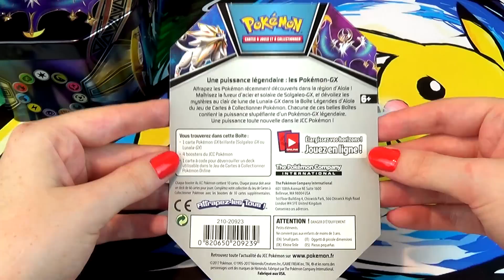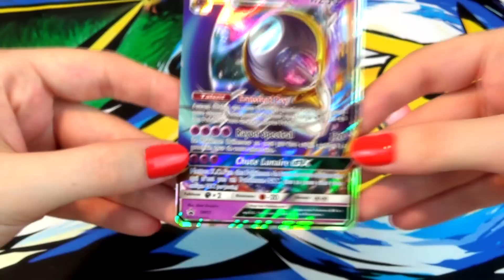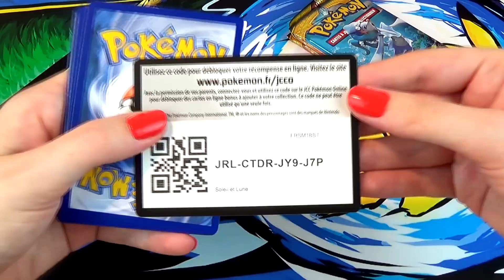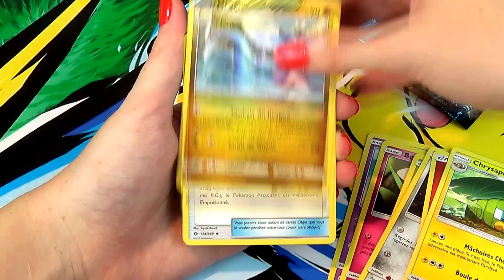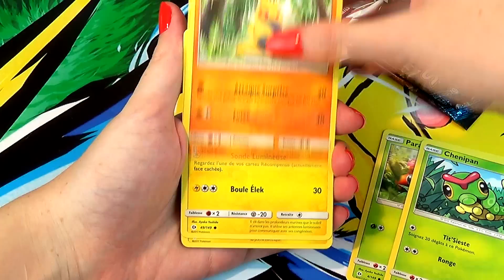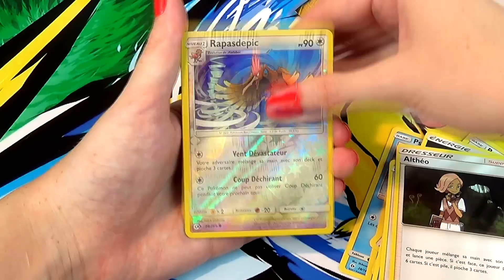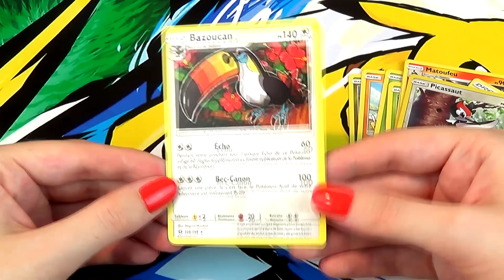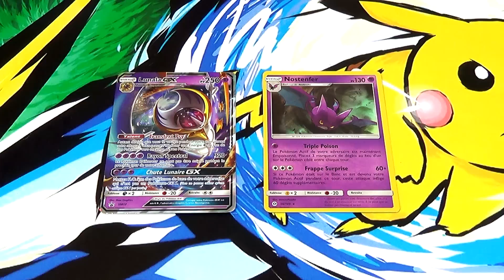PIOCHE OBSCURE... | Ouverture de la Pokébox LUNALA GX !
Ouverture Pokébox Pokémon Lunala GX ! Une Pokébox Soleil et Lune avec un Pokémon légendaire de la nuit : LUNALA ! Magnifique carte Pokémon GX promotionnelle !

Vivement les Pokébox SL2 Gardiens Ascendants !

Merci à Evoli.shop !

- Boutique Evoli.shop

xPikami ♡